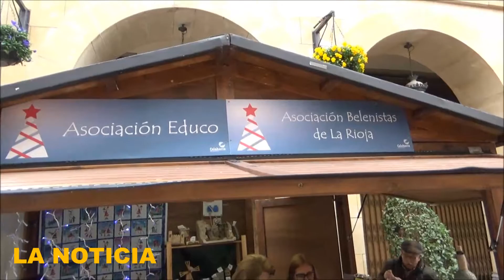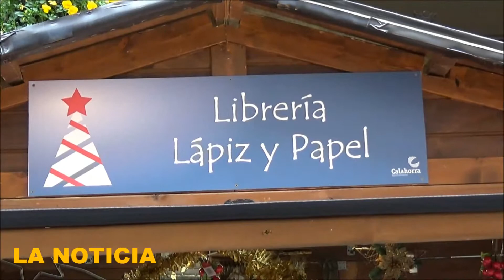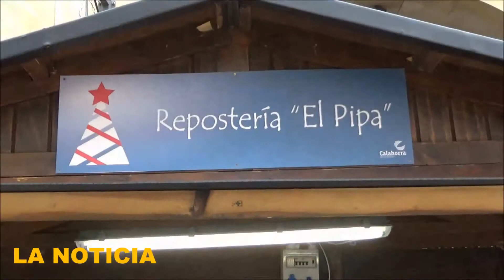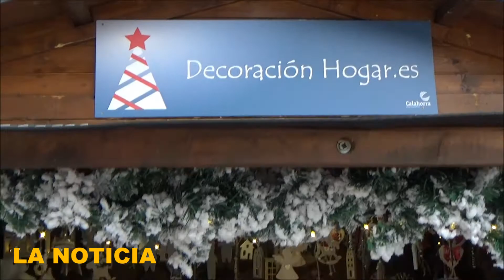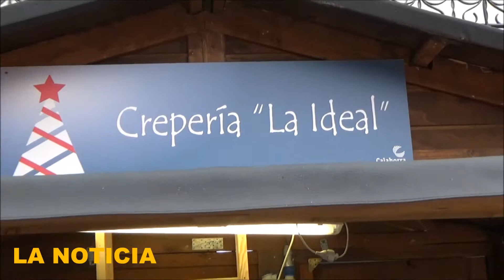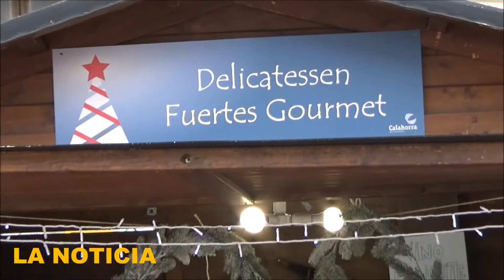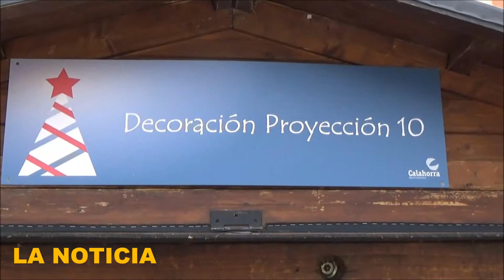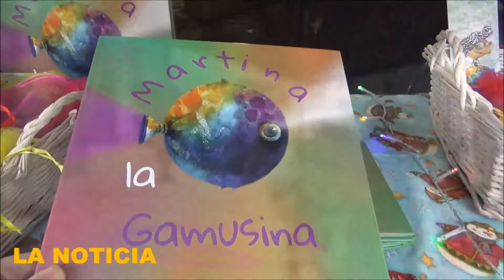Calahorra La Rioja Inauguración del VII Mercado Navideño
VII Mercado Navideño
La concejala de Turismo, Mónica Arceiz, la concejala de Comercio, Raquel Moral, los concejales Alberto Caro y Mª José Torrecilla, inauguraron el mercado el sábado 1 de diciembre, a las 13 horas.

Un total de veinticuatro casetas forman este tradicional mercado en el que participan veintiséis comercios, que mostrarán todo tipo de productos navideños: figuras de Belén, adornos, regalos, juguetes, flores de Pascua, pinos, turrones, golosinas, alimentos delicatesen, cuentos, calendarios de adviento, crepes, así como ropa, productos de cosmética natural, etc.

Ocuparon espacios solidarios la Cruz Roja, Cáritas Interparroquial y la asociación EDUCO, vendiendo el libro “Martina, la Gamusina” para recaudar fondos con el objetivo de financiar los proyectos que está llevando a cabo en Nicaragua.

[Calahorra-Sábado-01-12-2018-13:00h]